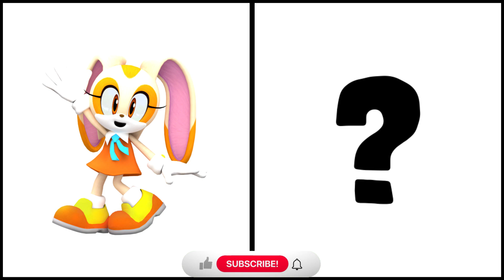SONIC the Hedgehog ALL CHARACTERS as SEAHORSE 2024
Sonic The Hedgehog Characters As Seahorses - All Characters 2023

All works and videos on this channel are created by me and belong to me - Dream Lab.

When creating these videos, I use images that I create myself. I edit them with video editing software, so my viewers could enjoy looking at different variations of popular characters. The audio and video sources in this video were created in such a way that the viewer hears and sees the new UNIQUE content.